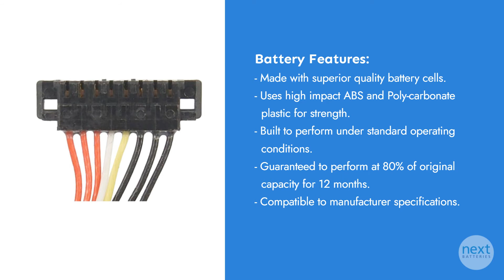Asus VivoBook S400C Battery